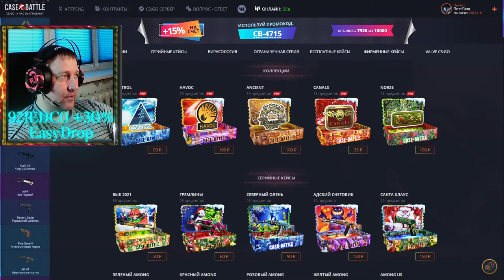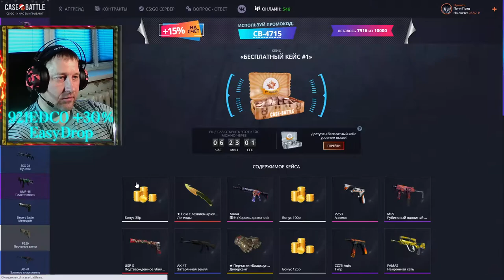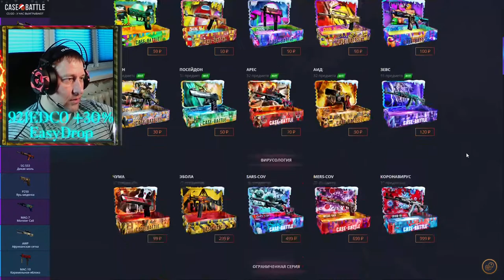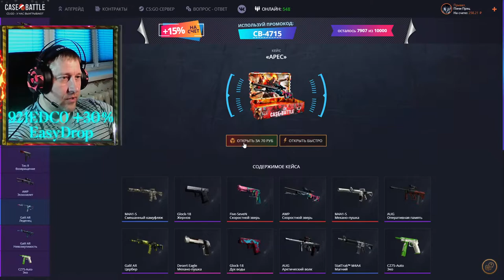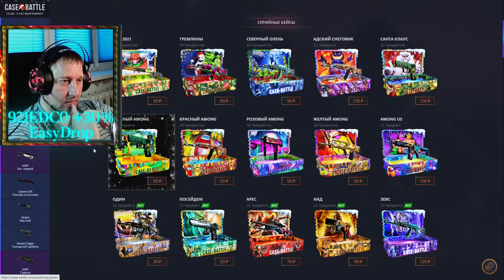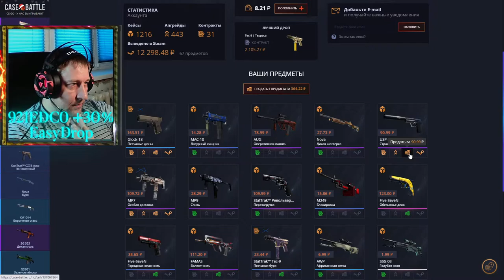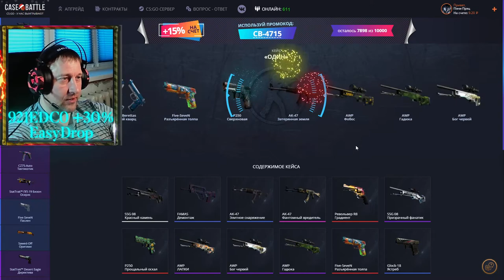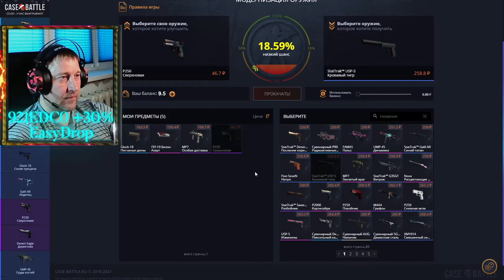Case Battle ► КейсБатл ► Снова окупает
💰💰💰 Поддержка канала 💰💰💰
💎 10000... Буггагатти
В это воскресенье 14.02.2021, очередной еженедельный розыгрыш:
3 место 🎁 StatTrak™ CZ75-Auto | Кровавая паутина Износ: Поношенное
2 место 🎁 Desert Eagle | Директива Износ: Немного поношенное
1 место 🎁MP9 | Закат Износ: Поношенное
Условия следующие:
2) 👍 📼 и написать комментарий минимум из 5 ти слов
3) Быть на стриме во время розыгрыша
4) Аккаунт без трейд бана (максимальный срок 1 сутки)